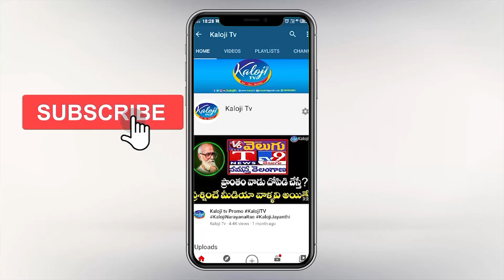Madhu Yashki Goud Speech @ Revanth Reddy Takes Oath As PCC Chief Ceremony | Kaloji TV